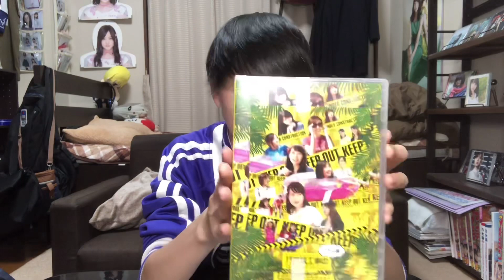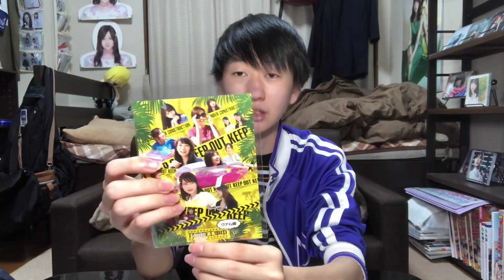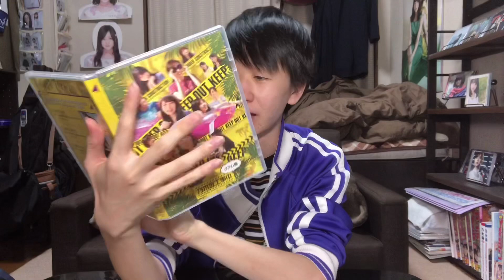【乃木坂46】3週間遅れの乃木坂工事中Blu-Ray「グアム編」ゲット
タイ編？も入ってるんですね〜